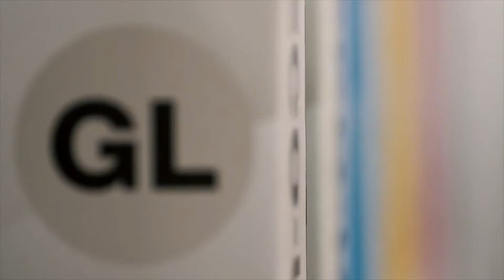Deliver the finest UV print quality with Roland DG LEC2 S-Series Flatbed Printers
Discover the amazing VersaUV LEC2 S-Series Flatbed Printer Range.

Print onto objects up to 200mm in height

Add fine details, amazing 3D textures and embossing effects

Stunning print quality for personalised gifts and promotional merchandise, packaging protypes and speciality labels, signage and creative interiors

Available in two widths, LEC2-330S 762mm (30”) and LEC2-640S 1625mm (64”).